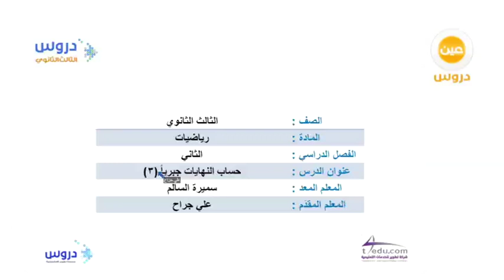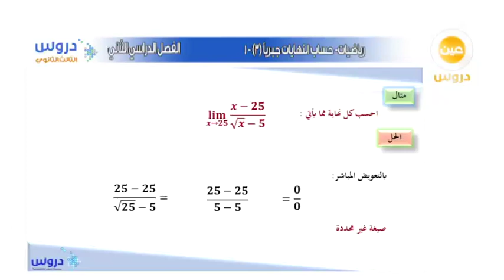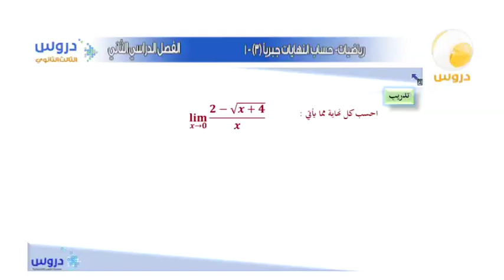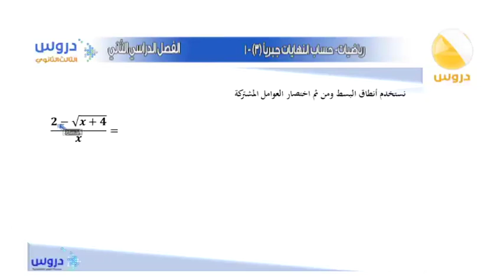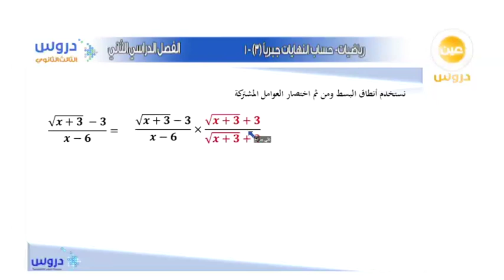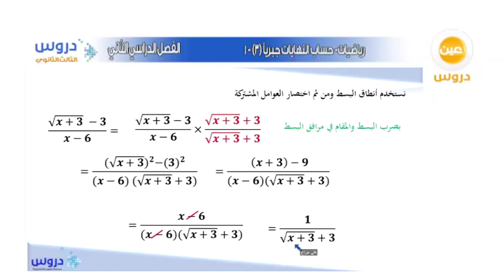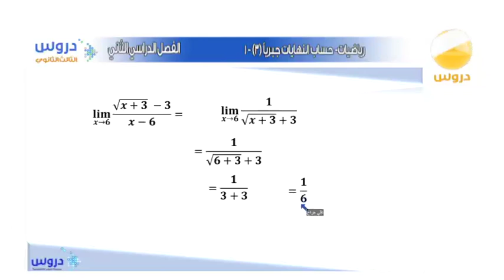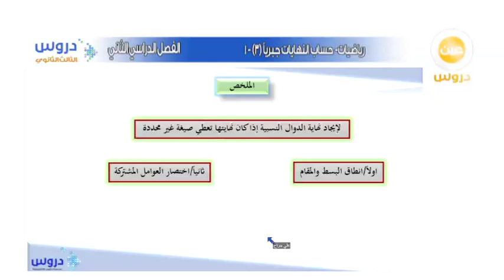الثالث الثانوي | الفصل الدراسي الثاني | رياضيات | حساب النهايات جبرياً (3)